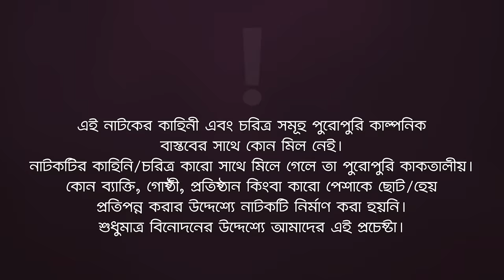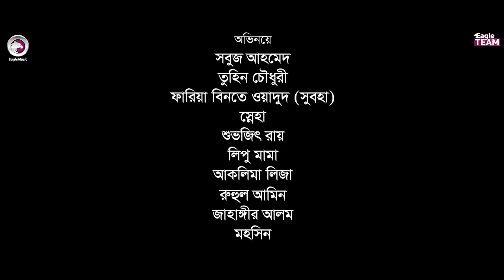Bhalobashar Mapkathi | ভালোবাসার মাপকাঠি | New Natok 2022 | Sabuj | Tuhin | Subha | Bangla Natok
Bhalobashar Mapkathi - New Natok 2022 - Bhalobasar Mapkati Natok/ ভালোবাসার মাপকাঠি, starring Sabuj Ahmed, Tuhin Chowdhury, Fariya Binta Wadud Subha in lead roles, directed by Eagle Team.

Story/Script: Sulyman
Cast: Sabuj Ahmed, Tuhin Chowdhury, Fariya Binta Wadud Subha, Sneha, Shuvojeet Roy, Lipu Mama, Aklima Liza, Ruhul Amin, Jahangir Alam, Mohsin.
Asst Director: Shuvojeet Roy
DoP: Johir Rayhan
Edit: Md. Badhon, Anik Islam
Color: Bappi
Background Score: Ahsan Habib Chobi
Graphic Design: Anjon Islam

Production Manager: Sumon Patwary, Rana Sheikh
Production Assistant: Jahangir Alam, Mohsin, Hridoy, Babu, Ruhul
Camera Crew Chief: Hridoy
Camera Crew Assistant: Mojahid, Shakil
Makeup: Forhad Ahmed
Light: Alam Hossain
Light Supply: Babul, Shahbuddin
Art: Hridoy Mohonto
Trolley: Alamin
Transport: Faruk
Post: Eagle Creative House